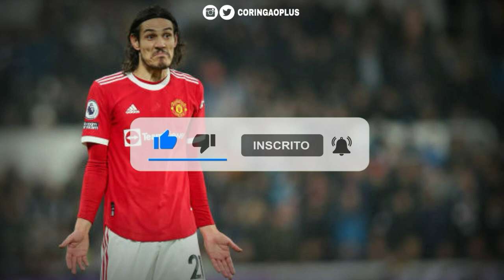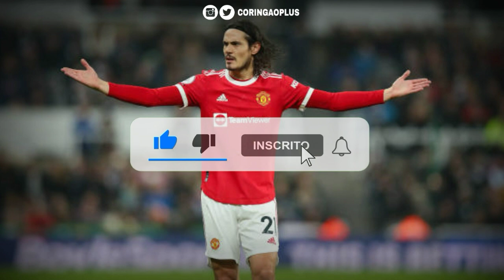CAVANI JÁ PODE ASSINAR PRÉ-CONTRATO COM O CORINTHIANS! 📝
📲 Quer receber notícias em primeira mão?

CAVANI NO CORINTHIANS?

BORA BATER A META DE 500 LIKES? ❤